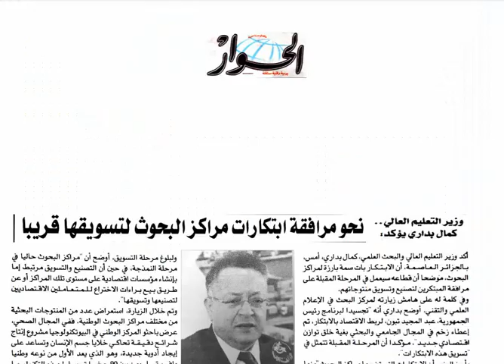Valoriser les recherches innovantes...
Algérie
Inapi
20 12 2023